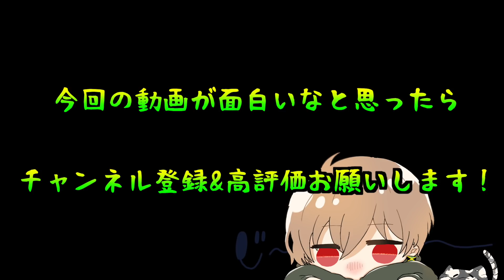【荒野行動】団体競技場でキモすぎる敵あるあるwwww【荒野行動あるある#3】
この動画が役に立ったな〜と思いましたらぜひ、上にある『チャンネル登録』『高評価』『共有』ボタンを押してリンクをコピーして友達に送り付けてあげてください👍

やはり撮影は3役一人なのでした。。。

【今日の575】
こういうね　敵いたら即　ホーム抜け